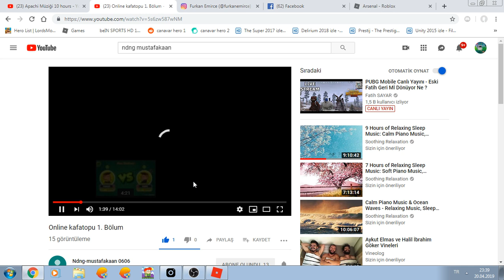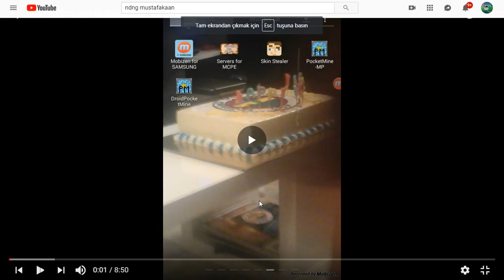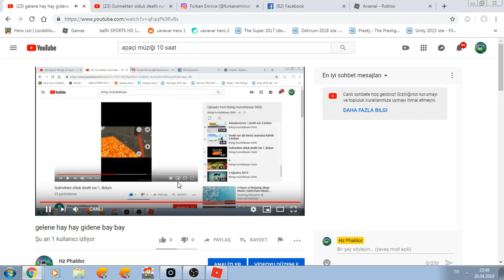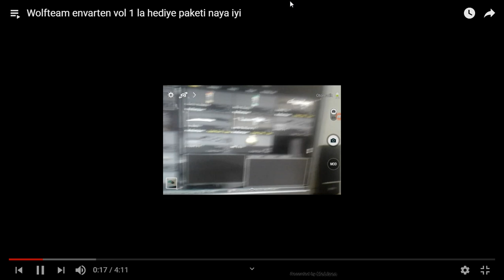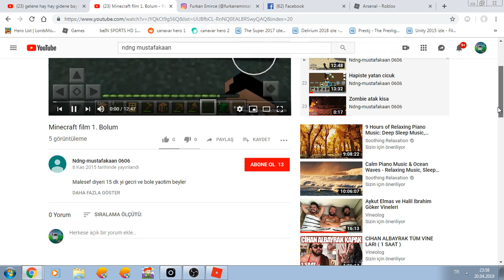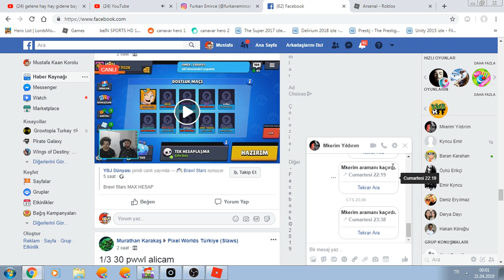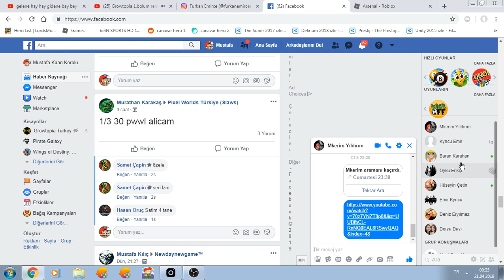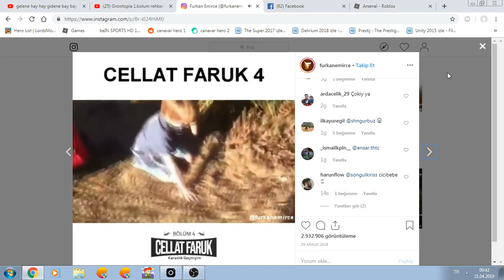gelene hay hay gidene bay bay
sadece oyun oynayıp eleştiri yapcam